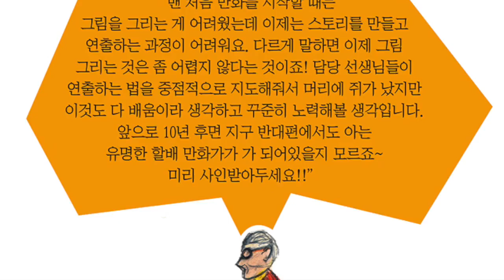시니어만화창작학교 "만화로쓰는 인생이야기"-서형석 작가 " 택시이야기"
영화 미스트가 떠오르는 오늘 아침입니다. 미세먼지와 황사에 건강 유의하세요.
오늘 소개해드리는 어르신 만화가 작품은 만화창작학교 2학년 서형석 작가님의 택시 이야기입니다. 누구나 한번쯤 들어봤던 이야기를 소재로 하여 만화로 그리셨어요. 만화를 읽는 것은 너무 쉬운데 스토리를 만들고 연출하는 과정이 어렵다고 말씀하시면서도 끝까지 완성하신 서형석 작가님. 앞으로 10년 후면 지구 반대편에서도 아는 유명한 할배 만화가가 되실거랍니다. 미리미리 사인을 받아두어야겠습니다~ ^^